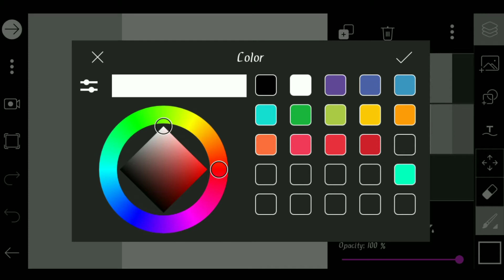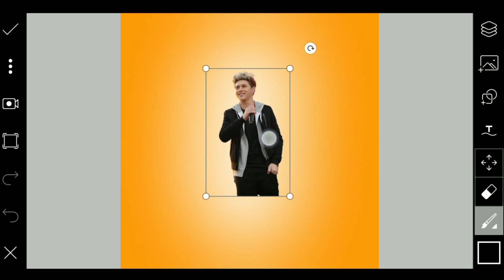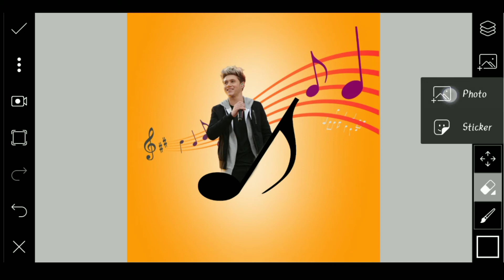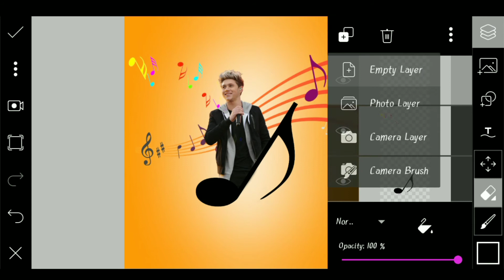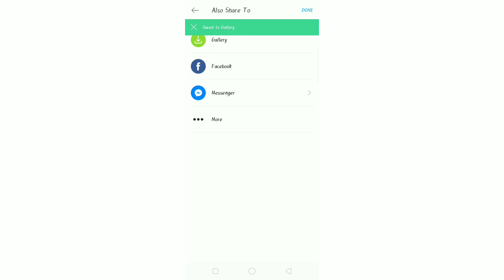Editing images such as Music / PicsArt Tutorial Editing / mp4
✍️ How to convert an image into live music by PicsArt Tutorial Editing.  Image Editing by: "Sotton like a pro".
   🍌 Hi my friend Brhma Sutton.  My channel, "Sotton like a pro", was created for teaching how to create graphics and in various graphic designs.